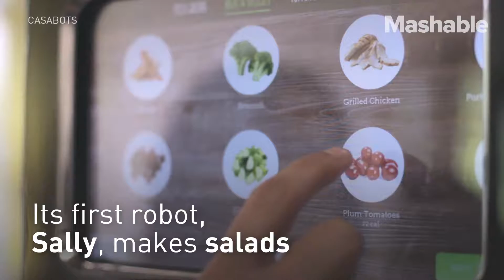Robots are coming to make your salads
'Casabots' creates robots to help restaurants with food prep. Their first robot, "Sally," makes salads.